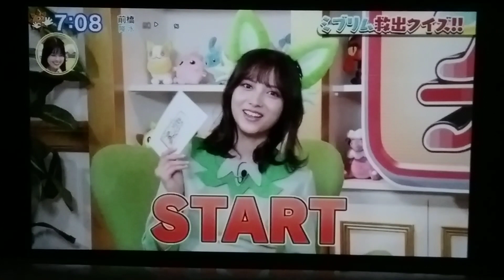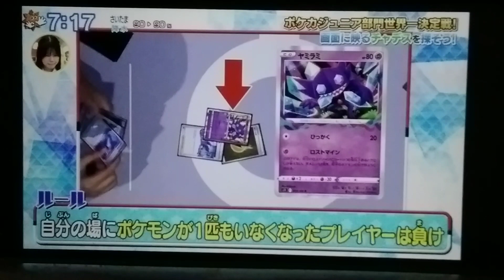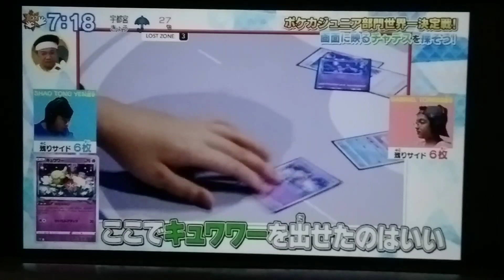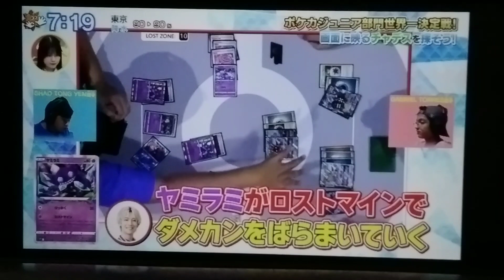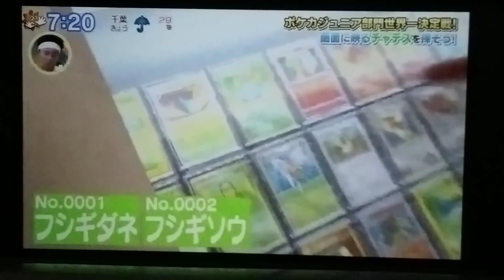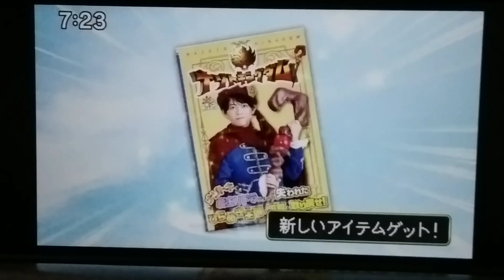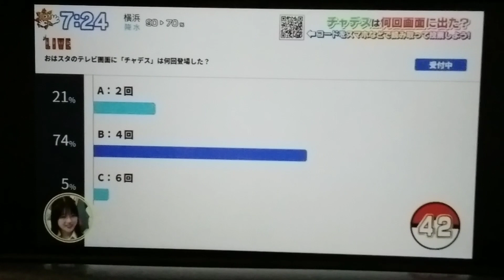Oha Suta World Friday 2023 09 08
Watch Oha Suta World (Friday) in Japan! Starring Subaru Kimura, Ike Nwala, Yuki Sakurai a.k.a. Maki Kouta & "Mighty Kou Z", Hiroshi "Robert Bucho" Yamamoto, Sunshine Ikezaki, and Ryogo Matsumaru, with Kaho Kawamura, Emiri Hijikata, and Hana Goto.